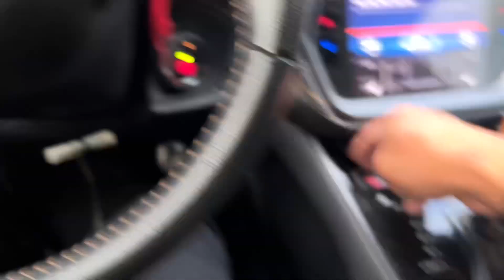Thursday evening 11/30/2023